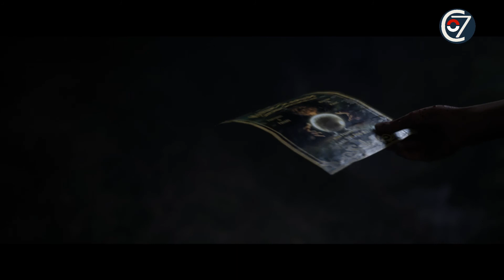The Quarry: Chapter 10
Chapter 10: Bricks and Mortar